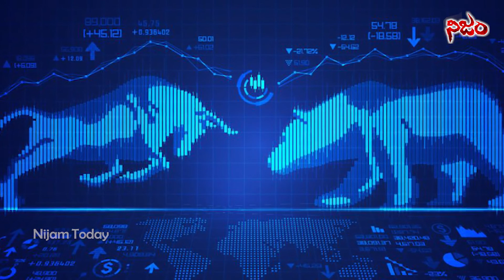లాక్ డౌన్ కష్టాల నుంచి గట్టెక్కించే ప్యాకేజీ రూపు రేఖలు ఏమిటి..! II Nijam Today